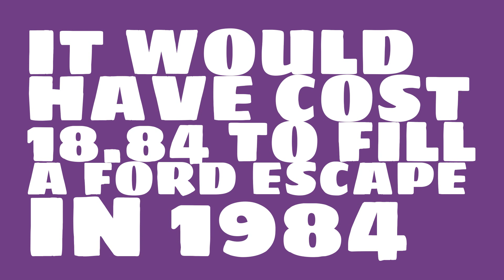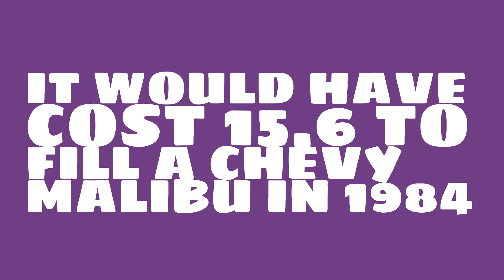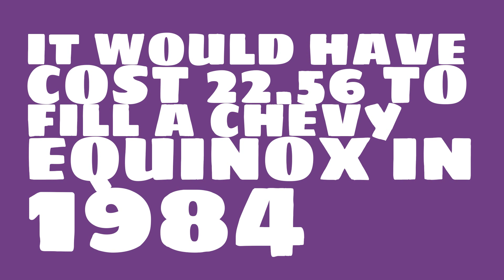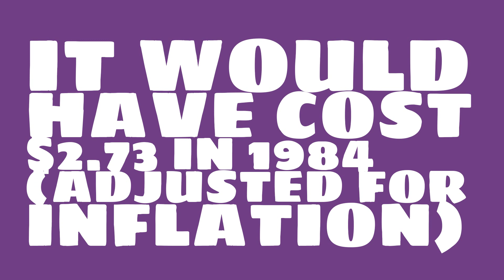How much cheaper was gas in 1984?